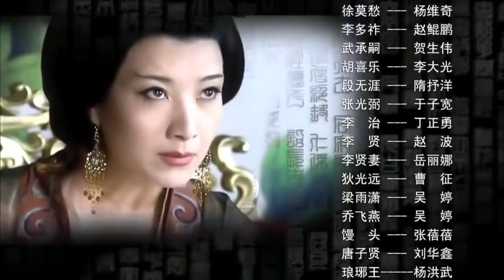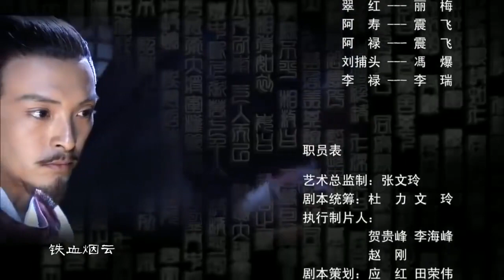【古装探案剧】《复仇小红娘》第13集 丨表外单纯女杀手为爱生恨加入秘密组织不择手段意图报复朝廷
公元680年，唐高宗李治御驾亲赴泰安祭天，太子李贤奉命先行前往安排祭天事宜，却被奸臣武承嗣策划的一场阴谋陷害，其储君地位岌岌可危。狄仁杰得知消息，认为这是国家的重大危机，于是冒险赴泰安进行调查。狄仁杰很快从涉案的大量物证和当事人的口供中理出头绪，勘探出这是一场伪造兵变嫁祸太子，企图挑起动乱，谋篡政权的巨大阴谋。由此开始，狄仁杰在历时二十年的破案生涯中，凭着他对百姓的热爱，对国家的责任，凭着他超凡脱俗的机智果敢，先后破获了泰安案、成都案、洛阳案等一系列案中有案、案中套案的巨大案件，维护了国家的统一，社会的稳定，百姓的和谐与安居。受到朝廷的嘉奖和百姓的爱戴